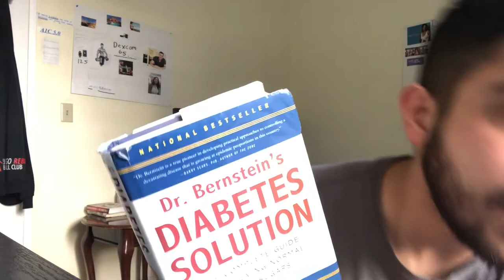What It Takes To Succeed Dr.Bernstein's DB Solution | Diabetes Daily Vlog 284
I share with you the mental shift I made to take my diabetes care to the next level as someone who follows the Diabetes Solution by Doctor Bernstein.

My name is Ali ABDUL-Kareem, I am 21 years old, I do daily vlogs on my journey towards achieving great health with diabetes. I've had type 1 diabetes for about 3 years now. Comment and say hi! I wanna get to know YOU and how you live with this disease.

Catch me hanging here with my Diabuddies!

The Diabetes Hustle Podcast!

The Diabetes Daily Hustle Facebook Support Group!